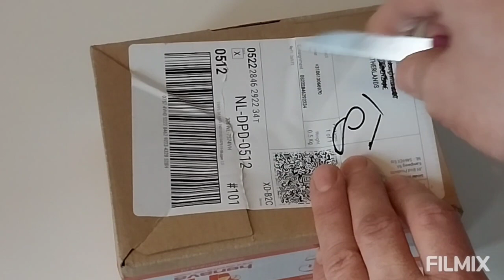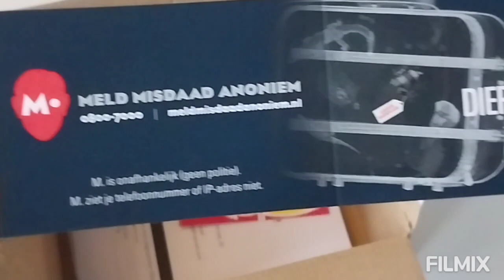first rings 2024 and chicks.canaries,kanarien,Canarios,Portuguese Harlequin,Kanarya Harlekin.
kanarien jahres ringe 2024.kanarya yavrulari ve 2024 bilezik takma